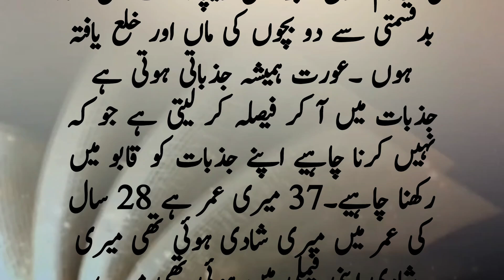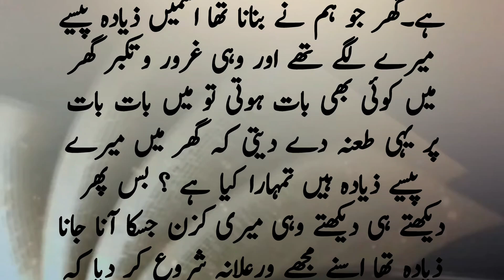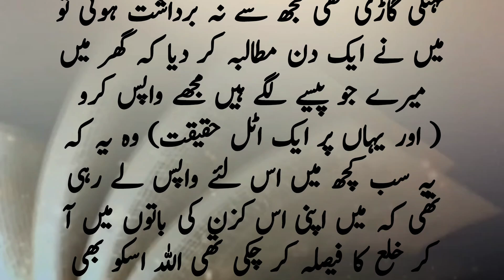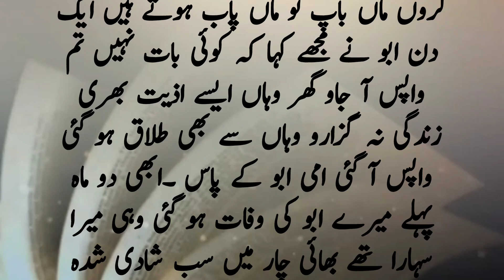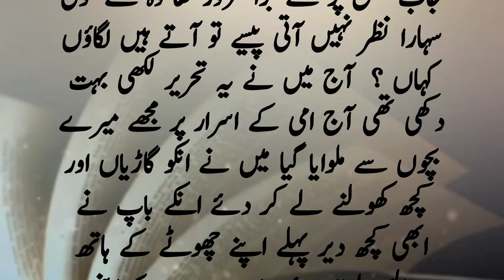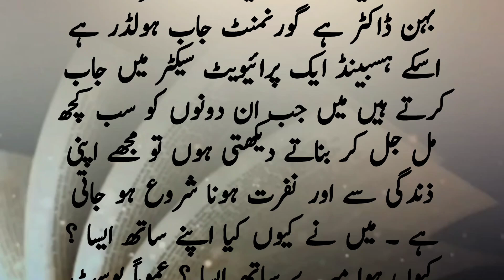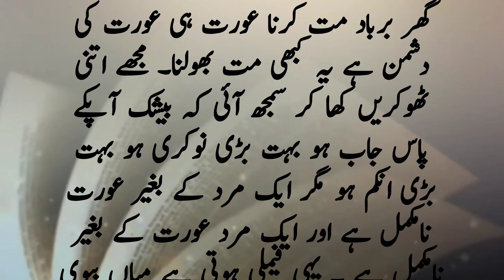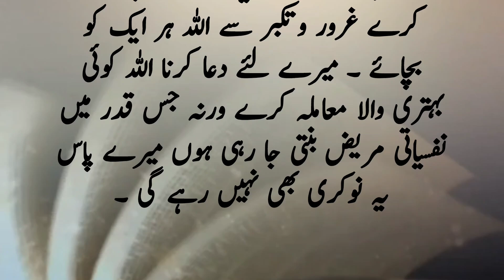sabaq amoz akhlaqi kahani in urdu | غرور کی سزا | islamic urdu story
Top searches :
sabaq amoz kahaniyan inurdu
quran quotes in urdu
motivational speech for success in life in urdu
best islamic shayari in urdu
allah motivational quotes
allah motivational quotes
beautiful thoughts in urdu